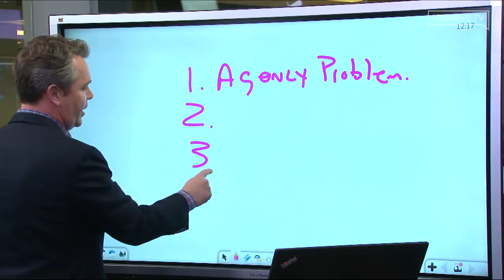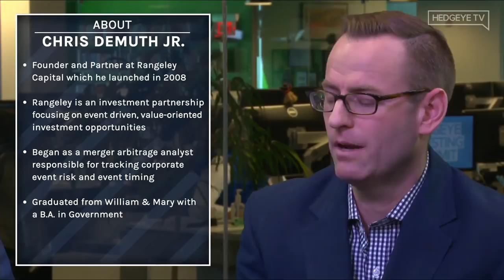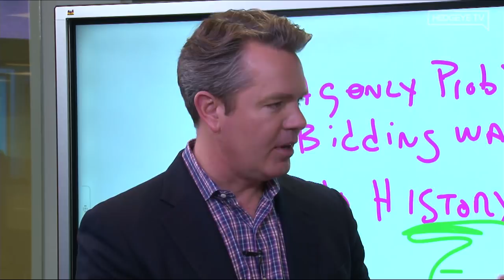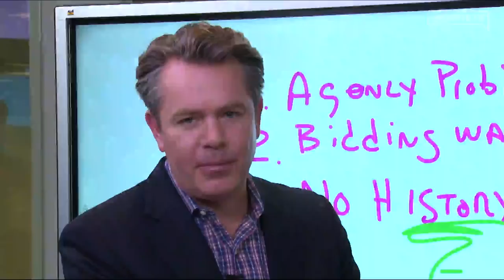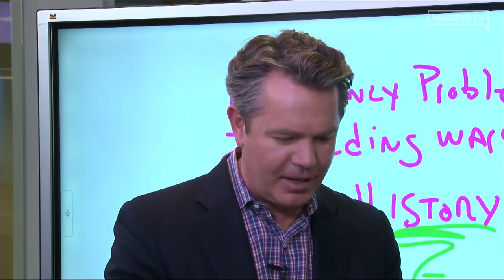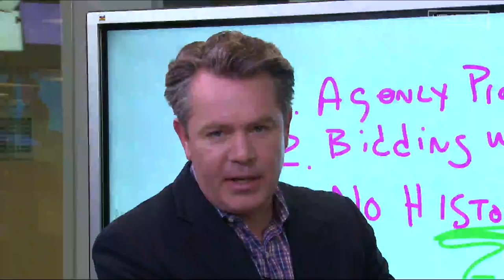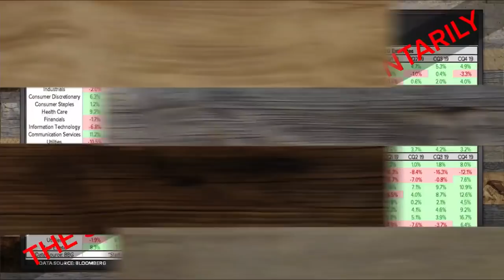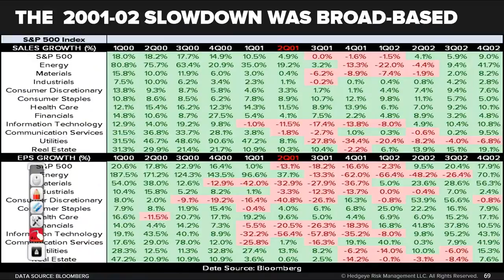DeMuth & Walker: "Value Investing In The 21st Century" (Hedgeye Investing Summit)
**This excerpt is from the bi-annual "Hedgeye Investing Summit". It was originally broadcast live on Hedgeye.com on March 20, 2019.**

This is an exclusive "Hedgeye Investing Summit" interview between Rangeley Capital’s Chris DeMuth, Andrew Walker and Hedgeye CEO Keith McCullough.